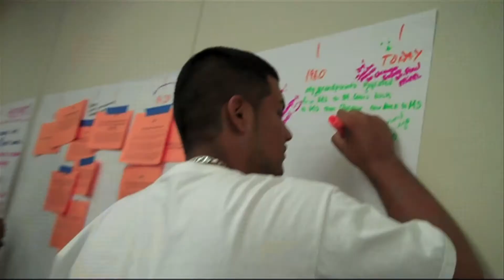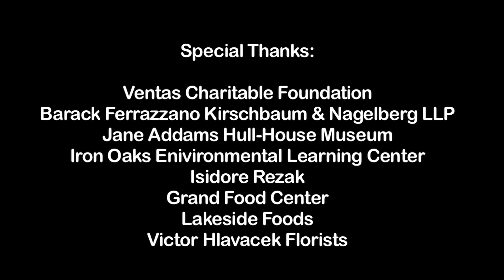Restorative Justice Summer Internship.mov